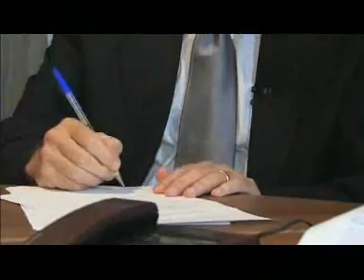Austerity Measures in Europe - L-MEP u Int - Prog 36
L-Erbgħa, 29 ta' Settembru, fi Brussel saret protesta kbira mill-unions Ewropej.  Ipprotestaw kontra l-miżuri ta' awsterita li qegħdin jittieħdu minn diversi gvernijiet fl-Ewropa. Sadattant l-Unjoni Ewropea qed tissuġġerixxi miżuri oħrajn.  Ifisser li l-programmi ta' awsterita mhumiex biżżejjed?
Il-miżuri applikabbli għal dawk il-pajjiżi li qegħdin fiż-Żona Ewro għandhom ikunu applikabbli wkoll għal dawk il-pajjiżi li mhumiex fiż-Żona Ewro?
Dan kollu gie diskuss mal-EwroParlamentari Laburista l-Professur Edward Scicluna fil-programm L-MEP U INT li xxandar l-Gimgha fuq Smash Television fl-1 ta' Ottubru.

Austerity measures in Europe

Wednesday 29th September European unions staged a massive protest march in Brussels. They were protesting against austerity measures being implemented across Europe. Meanwhile additional measures are being put forward by the European Union. Does this mean that the austerity measures being implemnted are not enough? Should austerity measures applicable for Euro Zone member states be applicable also for non-Euro Zone European Union states?
These are the topics that will be discussed with Maltese Labour MEP Prof Edward Scicluna during the programme L-MEP U INT televised on Smash TV on Friday 1st October.